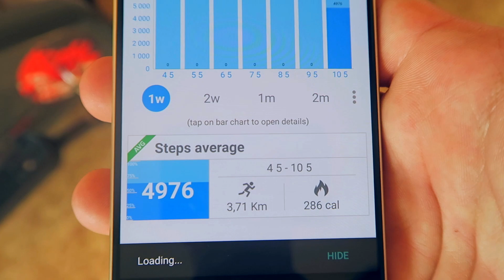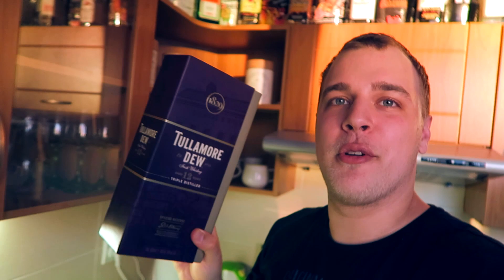Oslava a hokejové znásilnění - WEEK #1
Můj první týdenní vlog :) Grilovačka, oslava, hokej a mnoho dalšího :)

Když zadáte kód RebelDrink dostanete k objednávce jakéhokoli zboží nad celkovou cenu 200 Kč Můj energy drink zdarma :)

Technika :
- Canon EOS 80D